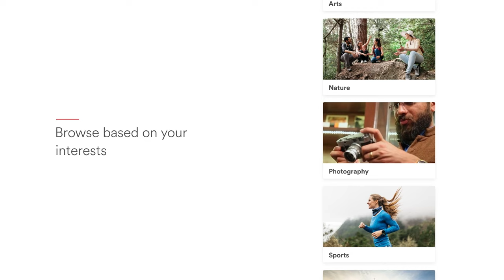Tiny Digs Lakeshore: Tiny Home Hotel in Muskegon | Rentals With Rachel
"Rentals With Rachel" presents an insightful episode featuring Tiny Digs Lakeshore, a standout tiny home hotel in Muskegon, Michigan. Rachel introduces viewers to Pam Westra, the entrepreneur behind Tiny Digs. With a passion for the tiny house movement that began in Portland, Oregon, Pam decided to bring this innovative concept to her home state, offering a unique lodging experience in Muskegon.

Pam shares the inspiration behind creating Tiny Digs Lakeshore, the journey of designing each tiny home with its own theme, and why Muskegon was the chosen location. The episode delves into the challenges and achievements in building and designing tiny homes, from navigating zoning laws to customizing each space to reflect different themes.

Viewers will get an inside look at the craftsmanship and creativity that goes into each tiny home, understand the appeal of tiny living, and discover how Tiny Digs Lakeshore is making a positive impact on the local community. This episode goes beyond just showcasing a hotel; it explores the essence of tiny living, entrepreneurial spirit, and the concept of home. Join Rachel for a detailed look into Tiny Digs Lakeshore, a place where small spaces lead to big adventures.

00:00 - Introduction and Meeting Pam Westra
00:15 - Inspiration Behind Tiny Digs Lakeshore
01:25 - The Growth of the Tiny House Movement
02:49 - The Hive: A Unique Airbnb Contest Win
04:49 - The Appeal of Experiential Travel
06:13 - Bringing Tiny Houses to the Midwest
07:29 - Plans for Expansion and Development
08:14 - Muskegon: A Gem for Investment and Tourism
09:37 - Community and Tourism in Muskegon
10:36 - The Journey of Establishing Tiny Digs Lakeshore
11:32 - Design Challenges and Solutions
13:00 - Guest Reactions and Experiences
14:29 - The Future and Viability of Tiny Home Investments